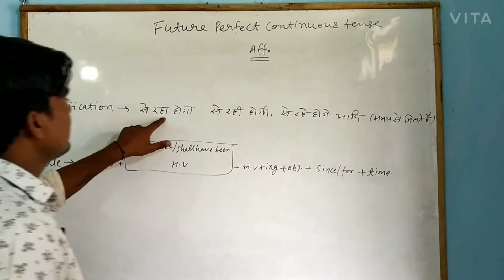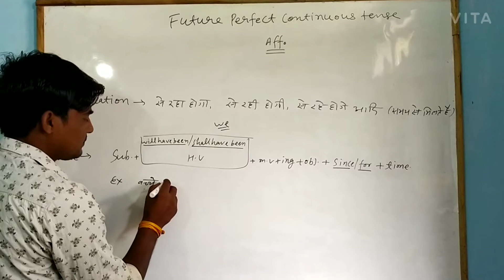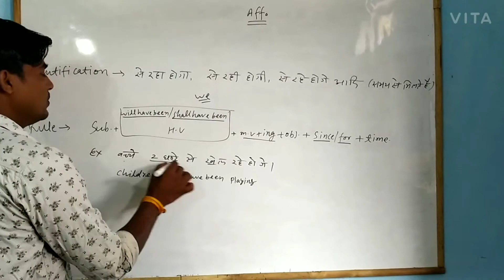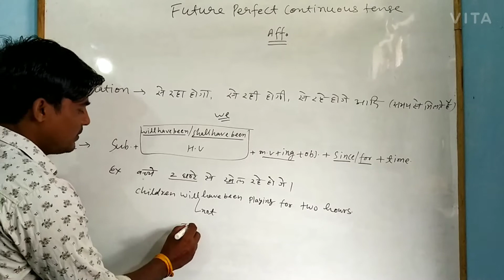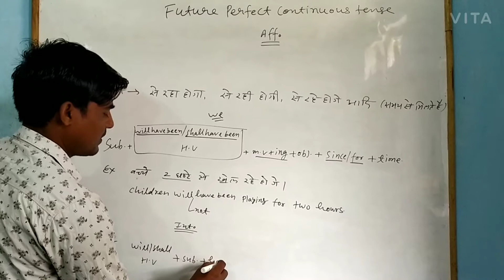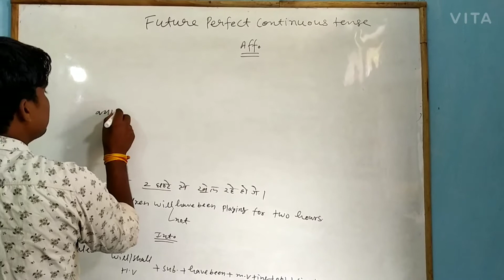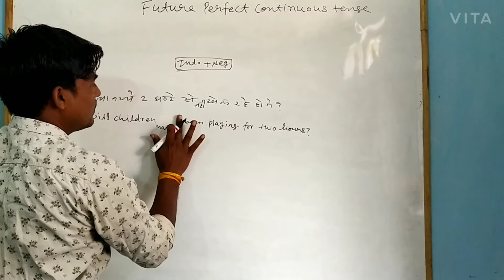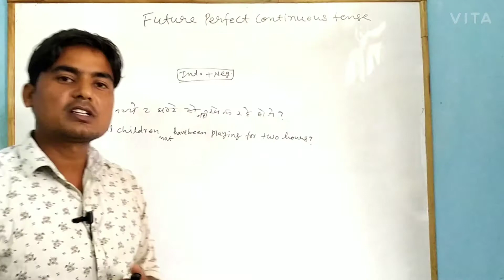Future perfect continuous tense Affermative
Maths & English by RS Katare sir
All classes grammar
Contact Katare coaching classes